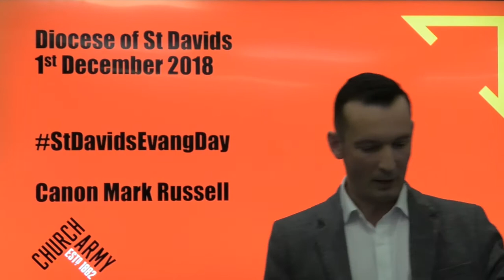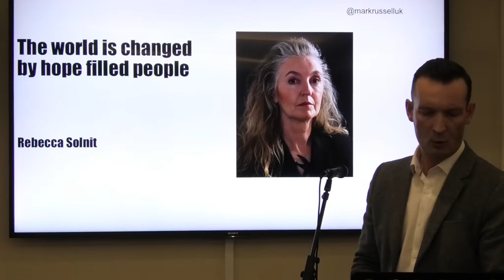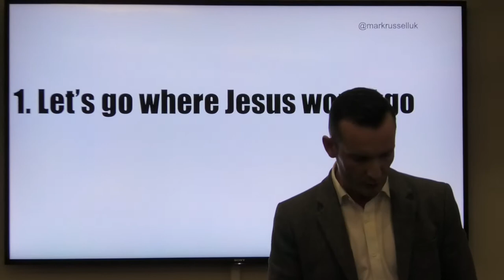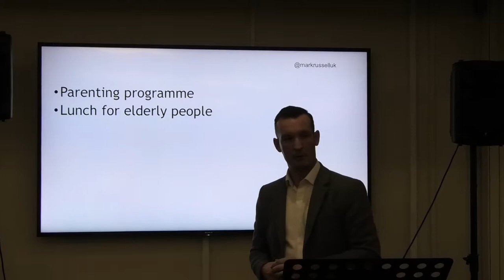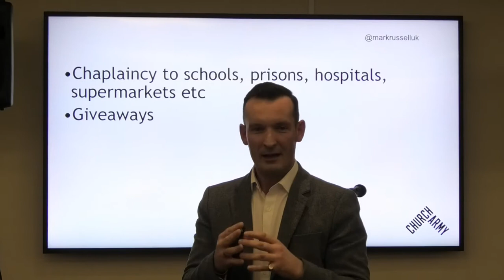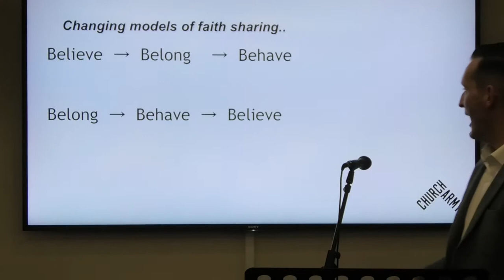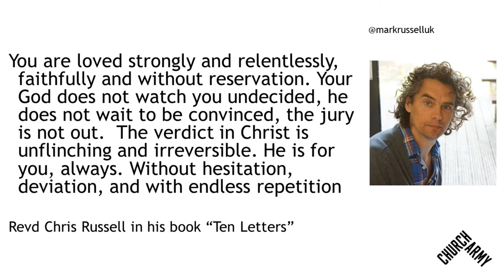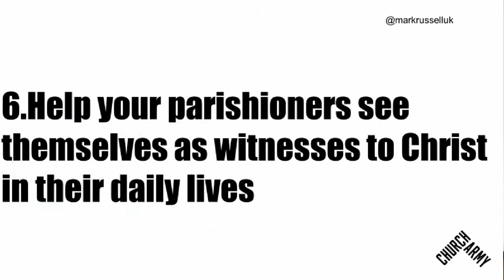Go Tell - Mark Russell on Evangelism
Church Army CEO Canon Mark Russell delivers the keynote address to Go Tell!, the evangelism day held in the Diocese of St Davids (Church in Wales) in December 2018